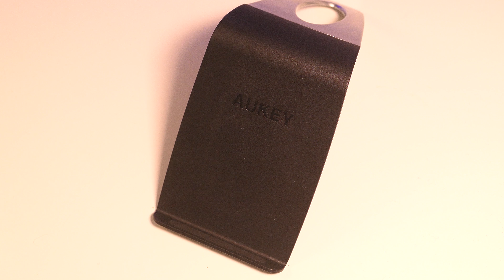Basi RICARICA WIRELESS iPhone X - le migliori che ho provato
Basi RICARICA WIRELESS iPhone X - le 4 migliori che ho provato in un unico breve video.